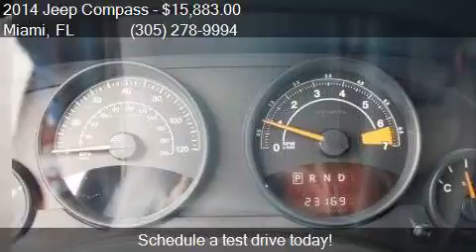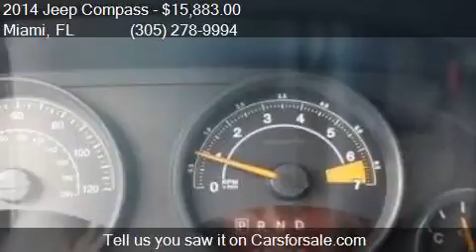2014 Jeep Compass Sport 4dr SUV for sale in Miami, FL 33157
This 2014 Jeep Compass Sport 4dr SUV is for sale in Miami, FL 33157 at DADELAND DODGE CHRYSLER JEEP RAM.

Engine: 2.0L I4
Transmission: Automatic 6-Speed
Color: Deep Cherry Red Crystal Pearlc
Mileage: 23077
Contact DADELAND DODGE CHRYSLER JEEP RAM 16501 S.Dixie Hwy Miami, FL 33157 to test drive this 2014 Jeep Compass Sport 4dr SUV today.